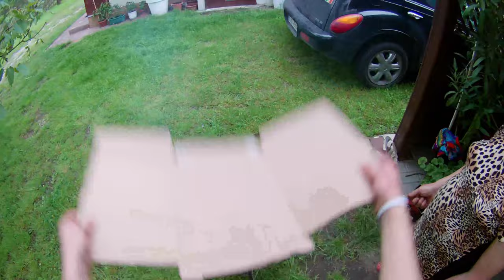Grilowanie przed burzą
Najlepszy gril na świecie. Szkoda, że burza nie weszła w kadr. Obiadalismy się z małą pod dachem altany, kiedy lało jak z cebra.